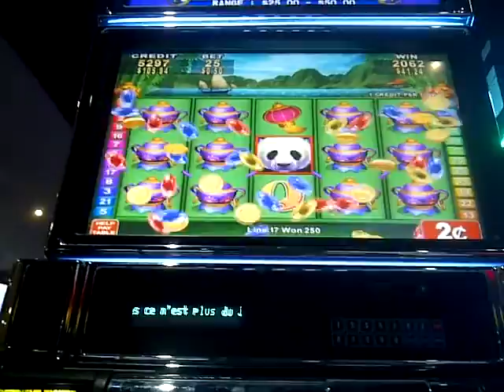China Shore Slot Machine Teapot Line Hit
Line Hit #5